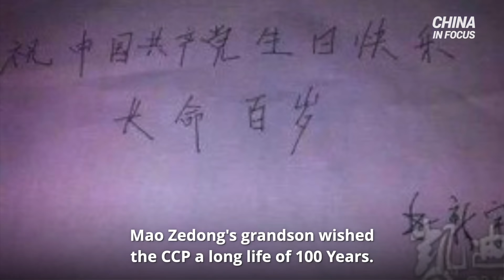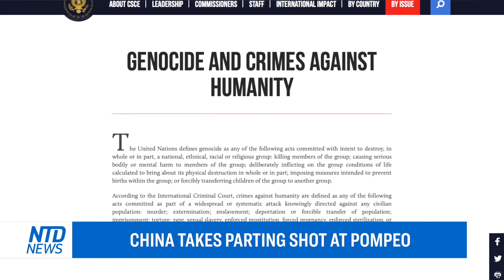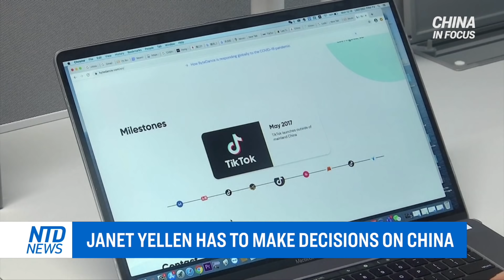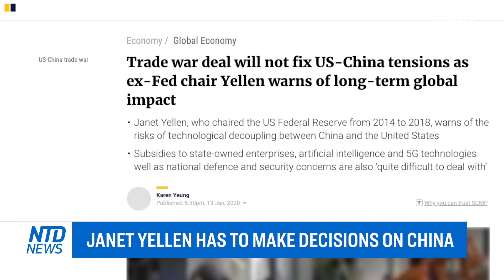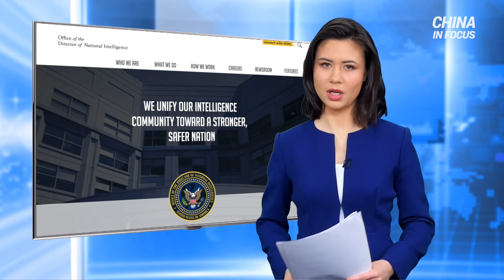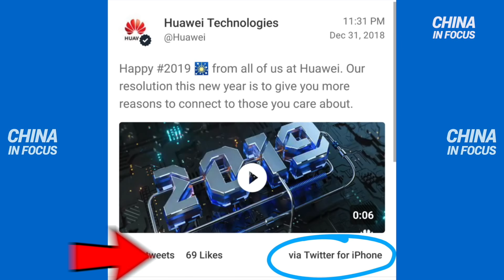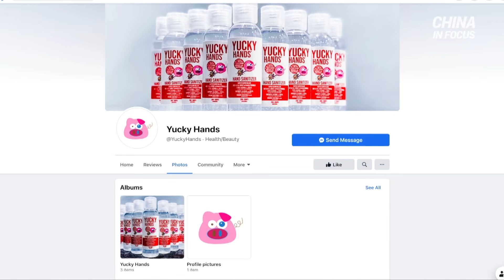CCP's shocking response to Trump's departure; Billionaire resurfaces after mysterious disappearance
00:00 Intro
00:52 Beijing: 'good riddance, Donald Trump!'
01:38 Chinese Communist Party sanctions Trump officials
02:50 China takes parting shot a Pompeo
03:57 Biden's top diplomat pick on China threat
06:57 Yellen has to make decisions on China
10:08 Intel official: China poses biggest intel threat
11:09 Jack Ma resurfaces after much speculation
12:33 Chinese woman abused for using iPhone
14:56 UK recalls poisonous hand sanitizer made in China
16:26 Lab found to have falsified virus test results
17:55 Chairman of Chinese vaccine maker resigns
18:56 Mao's grandson's wish for CCP goes viral
19:59 A big thank you to our 600,000 subscribers

The Chinese Communist Party is celebrating the departure of Donald Trump as US president. Beijing authorities impose sanctions on 28 Trump administration officials.

US President Biden’s nominee for Secretary of State proposes a new approach to countering Chinese influence. We look into the differences between the new approach, and his predecessor’s.

Founder Jack Ma, of Chinese e-commerce giant Alibaba, has resurfaced. It's the mogul's first appearance since October, after he offended the Communist regime.

And 10 years ago, China's former dictator Mao Zedong's grandson wished the CCP a long life of 100 Years. This year, his comment is going viral, as the Party marks its 100th anniversary.